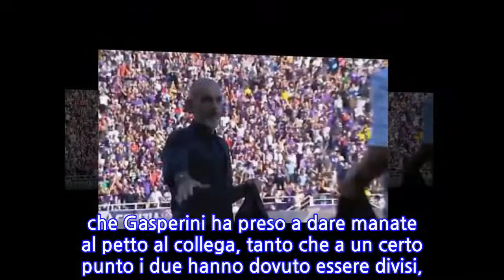Rigore per la FiorentinaGasperini aggredisce Pioli,li devono separare / Video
Una furia. GIAMPIERO GASPERINI al triplice fischio finale di FIORENTINA-ATALANTA non s'è tenuto e quando il tecnico viola STEFANO PIOLI gli si è fatto incontro per salutarlo e stringergli la mano, lo ha investito con un fiume di proteste, sostenendo (come peraltro dimostrato dalle immagini) che CHIESA sul RIGORE FISCHIATO DALL'ARBITRO VALERI s'era platealmente TUFFATO. Tale era la furia. che Gasperini ha preso a dare manate al petto al collega, tanto che a un certo punto i due hanno dovuto essere divisi, prima che la situazione degenerasse.